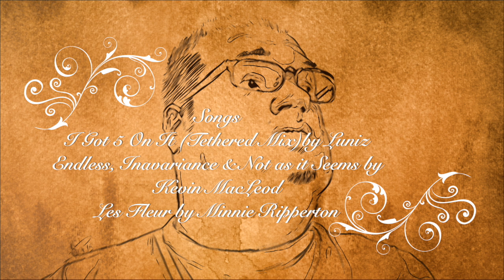Peeling Back the Layers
Lets talk about Jordan Peele and that thing about not casting white men as leads.  A statement that should not be as controversial as it became.